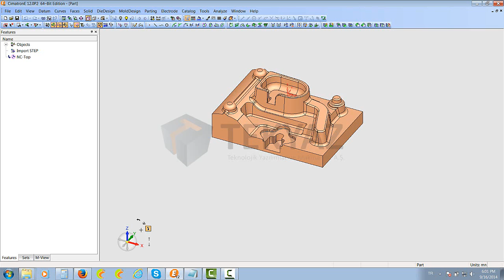Yön okları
Açıklama